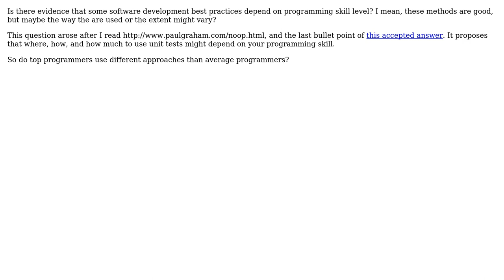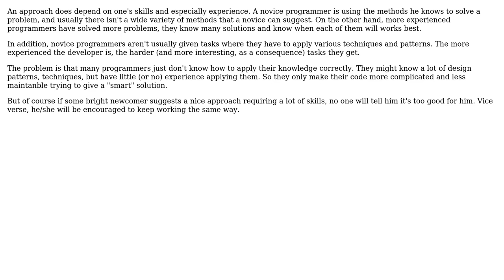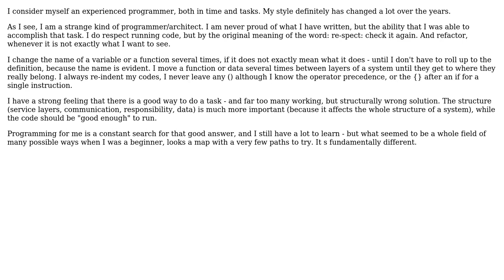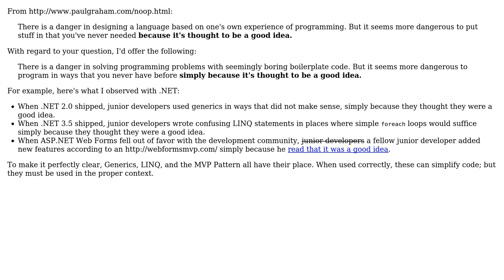Software Engineering: Do some best practices depend on skill? (4 Solutions!!)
Software Engineering: Do some best practices depend on skill?

With thanks & praise to God, and with thanks to the many people who have made this project possible! | Content (except music & images) licensed under CC BY-SA | Music | Images & others | With thanks to user Yusubov user superM user Lorand Kedves user Jim G. user Gerenuk and the Stack Exchange Network Trademarks are property of their respective owners. You are responsible for your own actions.